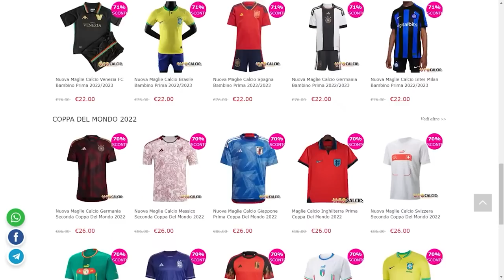IL GRANDE RITORNO DI CASTROVILLI! [CALCIOMERCATO] | FIFA 23 Carriera Allenatore BARI #24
1000 LIKE per il PROSSIMO EPISODIO della CARRIERA con il BARI su FIFA 23!
Vi aspetto VENERDÌ dalle 15:00 in LIVE su Twitch per CONTINUARE il MERCATO

E con il codice YASS avrete il 10% di SCONTO (spedizione gratuita per ordini sopra i 79€)
Inoltre è attiva una promozione che vi permette di ricevere:
- 1 MAGLIA in OMAGGIO acquistando 2 MAGLIE
- 2 KIT MAGLIA con CALZETTONI in OMAGGIO acquistando 4 MAGLIE
- 3 KIT MAGLIA con CALZETTONI acquistando 6 MAGLIE
- 4 KIT MAGLIA con CALZETTONI in OMAGGIO acquistando 8 MAGLIE
In fase di pagamento vi basterà aggiungere nella casella dei commenti le maglie omaggio che preferite.
Le maglie in omaggio sono personalizzabili gratuitamente con NOME e NUMERO (no patch e maglie retro)!
*PROMO ATTIVA FINO AL 1 NOVEMBRE*
Per maggiori info (spedizioni e promo) passate dal canale Telegram di UFOCALCIO

Benvenuti nel VENTIQUATTRESIMO EPISODIO della Modalità Carriera Allenatore su FIFA 23 con il BARI!
L'obiettivo di questa carriera sarà quello di portare la squadra dalla Serie B alla gloria in Italia e in Europa, puntando alla costruzione di una squadra che nel corso degli anni possa arrivare ad alti livelli, con l'obiettivo dello Scudetto e della Finale di Champions League, cercando di ricostruire il club effettuando il mercato in modo oculato, con acquisti mirati e pensati INSIEME!

Fareste ancora un ALTRO ACQUISTO o ci FERMIAMO?
Fatemelo sapere con un MI PIACE ed un COMMENTO!